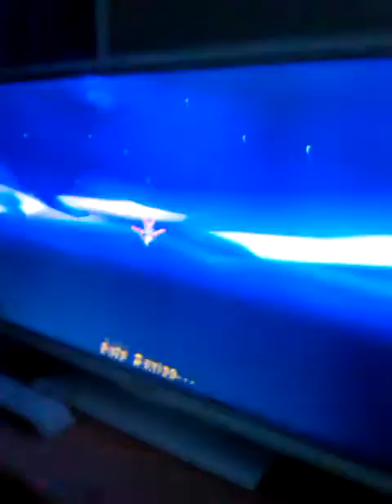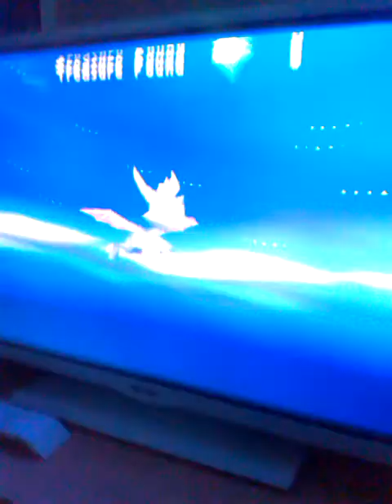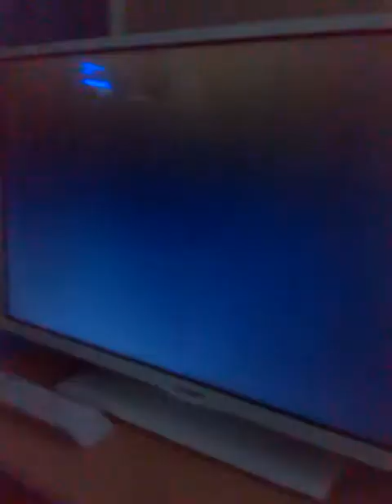Spyro 2 riptos rage glitched!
This is video where i show to 3 swimming in the air.
Player: me
commentary: me
Guest commentater: Harley
And cameraman is... Harley.